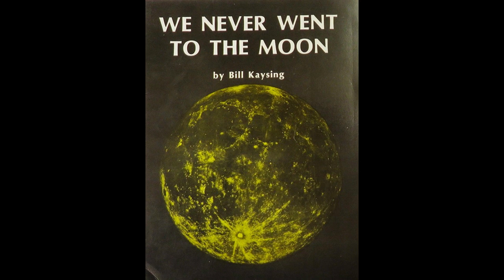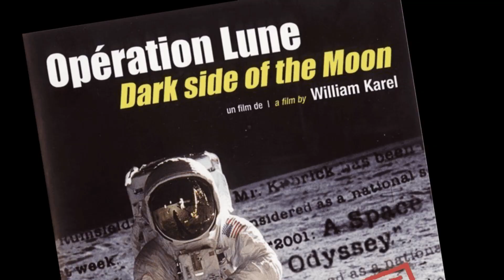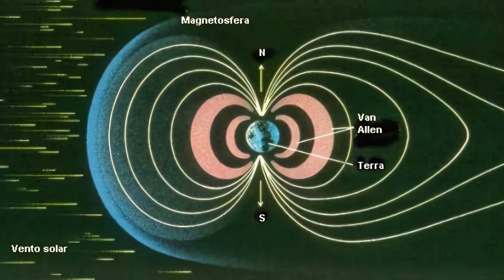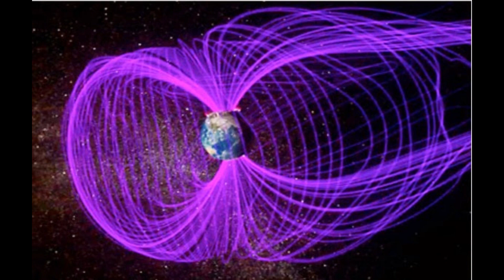Ils Ont Marché Sur La Lune (Les Suppléments)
L'utilisation de Stanley Kubrik, la Ceinture de Van Allen, pas d'étoiles sur la lune, les traces de pas sur la lune, les radiations, les roches lunaires, les sondes autour de la lune.